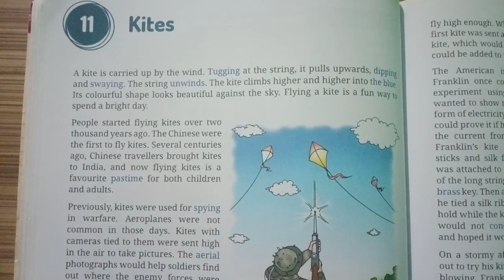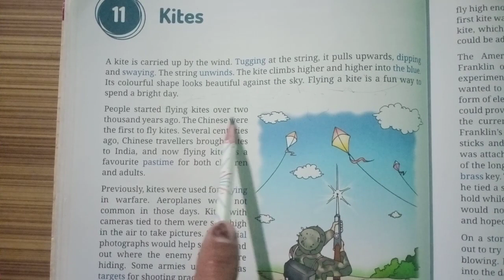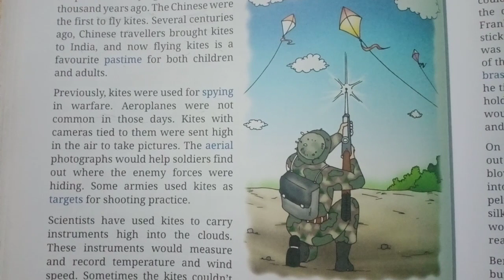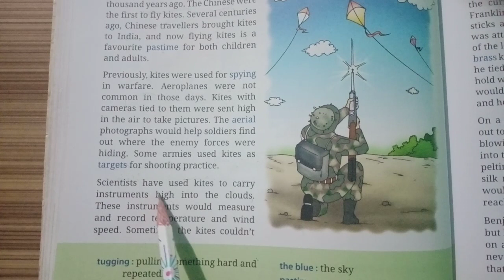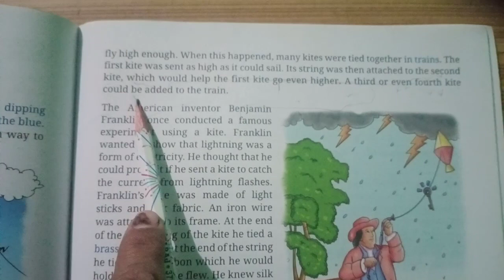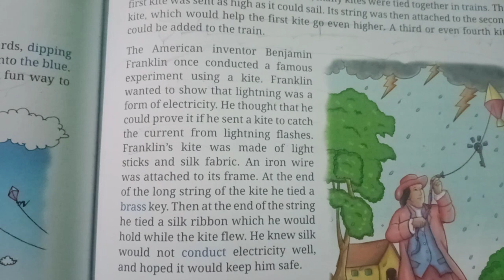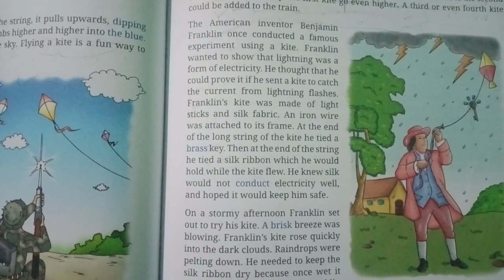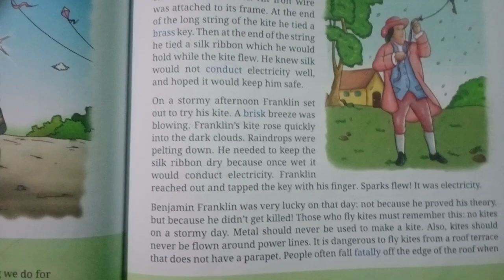Lesson 11 (Kites) Part 1st